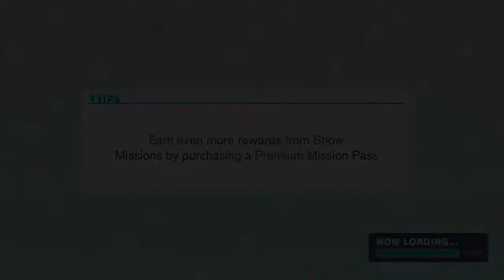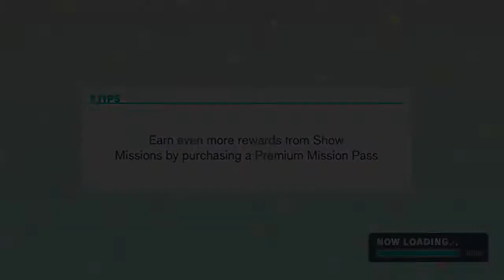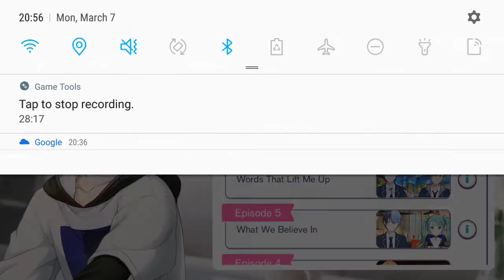Project Sekai - Nocturne Interlude Event Story (Part 2)